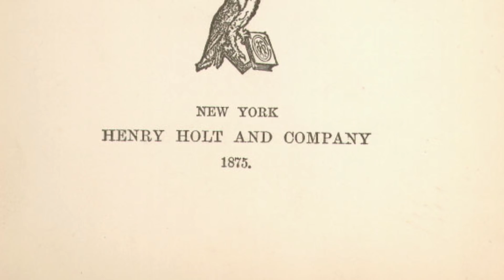BilimBilin: Tanıtım Videosu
Bizler insanoğlu olarak ne kadar biliyoruz ki?
Baya az, ama o bile bizi hayranlık içinde bırakmaya yetiyor..

Yıldızların nasıl oluştuğu, bu evrenin yapısı, quantum dünyasında gerçekleşen olaylar - şu an bildiklerimizi öğrenmemiz yüz yıllarımızı aldı, bir çok insan teknolojinin ve bilimin bu seviyeye gelmesi için hayatlarını adadılar. Işığın ne olduğunu bilmiyorlardı, telefonlar televizyonlar yoktu, internet yoktu - hepsini geliştirmemiz baya zaman aldı. Bence bunların nasıl geliştiğini öğrenmemiz ve anlamamız bu olayların bu noktaya gelmesinde emeği olan herkesi bir bakıma takdir etmek anlamına geliyor. Gelin bunlara birlikte bakalım, birlikte öğrenmeye çalışalım..

Başladığımız yola devam edelim - birlikte büyüyelim.
Tüm destek veren arkadaşlar çok teşekkürler.
Hepiniz iyi ki varsınız!

Abdullah Yusuf Doğan
Barış Aydek
Esat Erdem Cevheroğlu